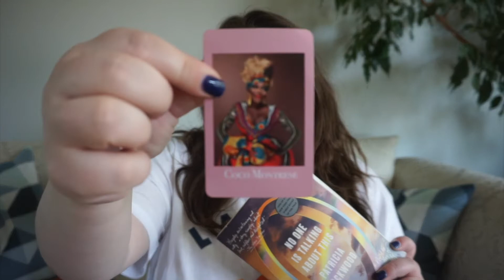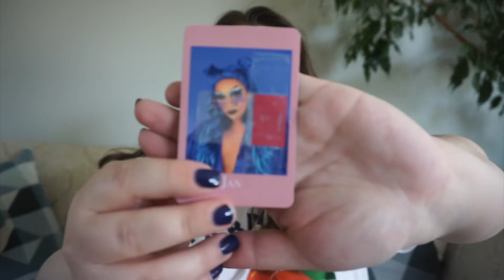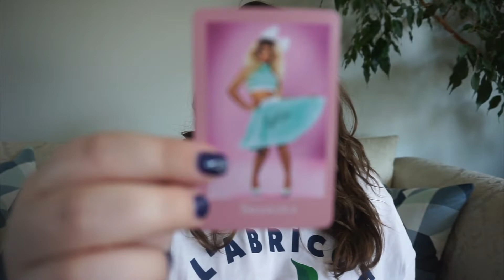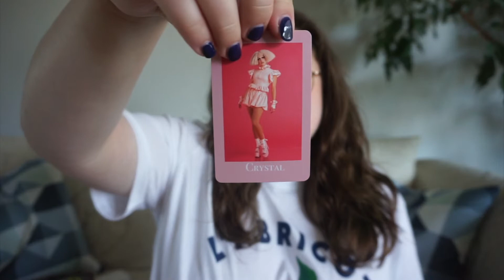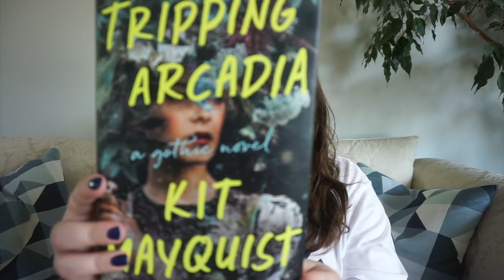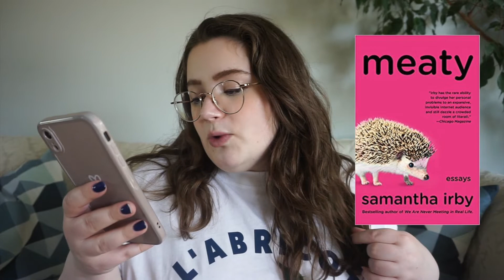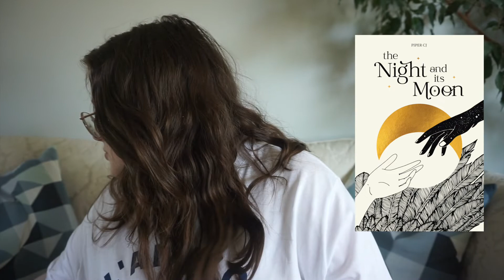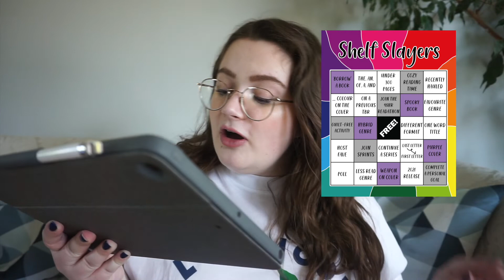DRAG QUEENS CHOOSE MY TBR | Pride Month + WhateverAThon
hi hi hi! welcome back to drag queens choose my tbr! this june we're going all-in for pride month and joining @bookbrowsingblog for Whatever-You-Want-aThon.